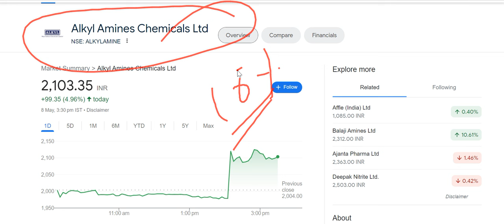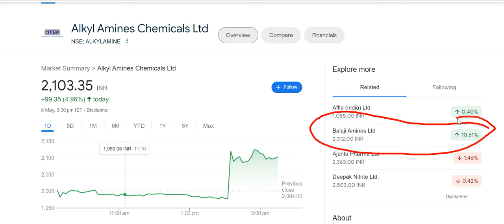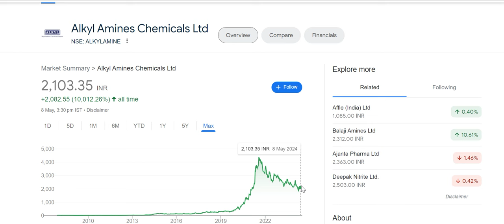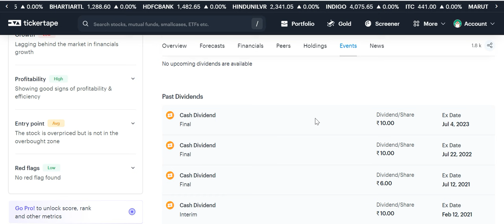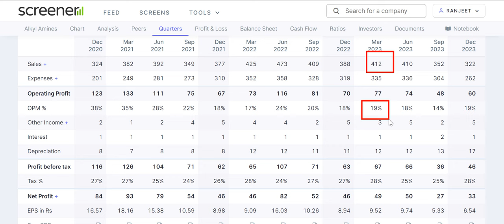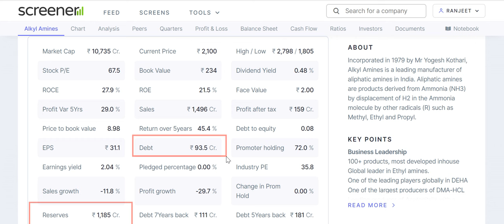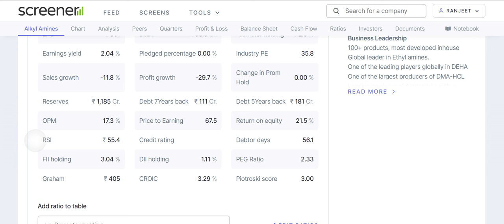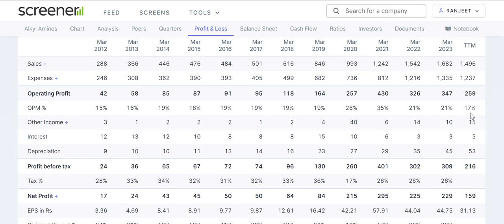alkyl amines share latest news | alkyl amines q4 results 2024